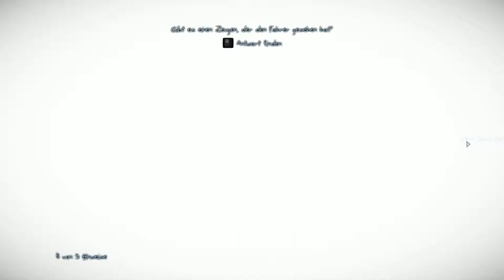Murdered Soul Suspect #07 Der Autounfall [GERMAN/HD+] Let's Play Murdered Soul Suspect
►Was ist bei dem Unfall passiert?

↓David↓

►►Kaufe dir das Spiel

★Wenn ihr uns unterstützten wollt dann macht bitte euren Adblocker aus★